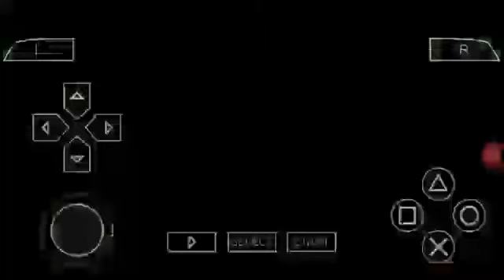Fases cortadas de ben 10 protector of Earth part 13